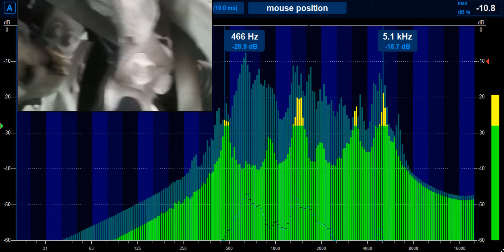RAV4EV Spectral analysis of extraneous sounds-2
RAV4EV Spectral analysis of extraneous sounds/noises of the motor and transmission 2